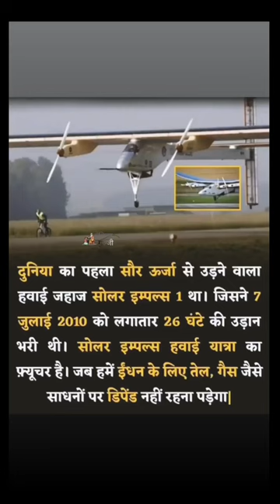Solar Panel Plane